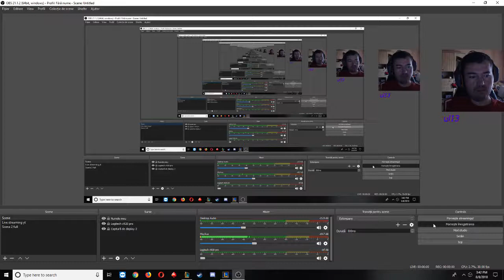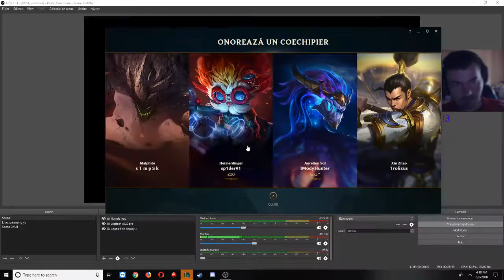league of legends!!! Urgot sparge tot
? ATENTIE ?
Uneori o sa vorbesc mai vulgar.
Daca Vrei Poti Sustine Canalul ms!
Numele meu este Danut
Am 30 de ani
Locuiesc in Romania
Numele in joc danutzul13
Regiunea: EuNE
Social:
iar toate donatiile pe care le voi primi vor fi pentru imbunatatirea pc-ului
Pc meu:
Processor:   Intel Pentium G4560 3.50GHz
Rami:        HyperX Fury Black 8GB DDR4 2133MHz
Placa video: SAPPHIRE AMD Radeon RX 460, 2GB GDDR5, 128bit
Periferice:
Mouse:      Logitech G502
Keyboard:   LOGITECH Prodigy G213 RGB
Monitor:    LED AOC Gaming G2460VQ6 24 inch 1ms Black-Red FreeSync 75Hz
Camera web: Logitech HD Pro C920
Casti:      Logitech G231 Prodigy
Program de inregistrat OBS Studio